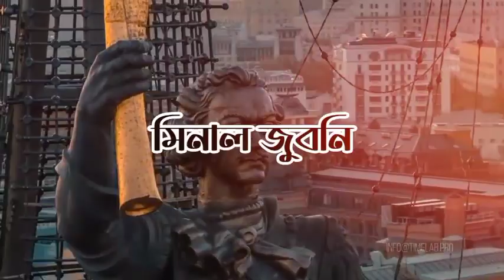যে দুয়া টা পড়লে ? আল্লাহ তাআলার হুকুমে সব ঋণ শেষ হয়ে যায়🌹